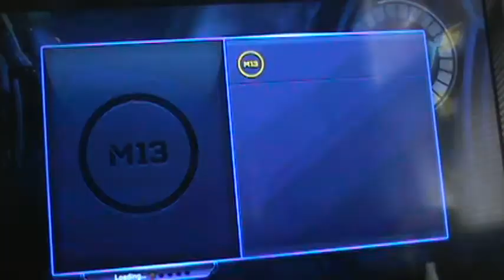SHIRTLESS GAMERS: Madden 13 Online Rage Quit!!!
Big Shirtless play madden 13 on ps3 I make my opponent rage quit
If you want to play me my account name is below...

add us on psn
Big Shirtless aka FEED_ME_MORE4